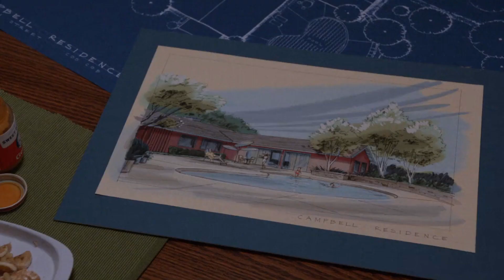Mad Men - Doom And Gloom (5 x 13)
In case you're wondering why I haven't uploaded in months. Well, I have been in a well as of late. This scene just sums it up for you.